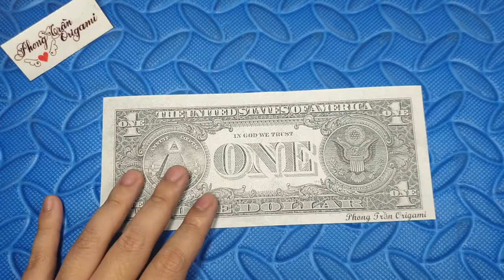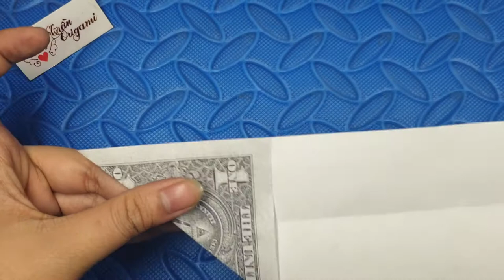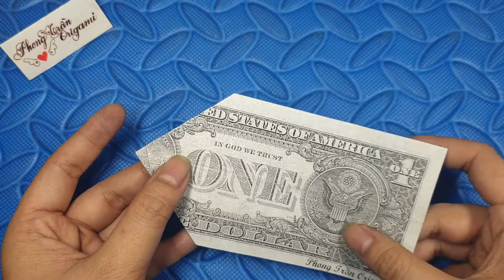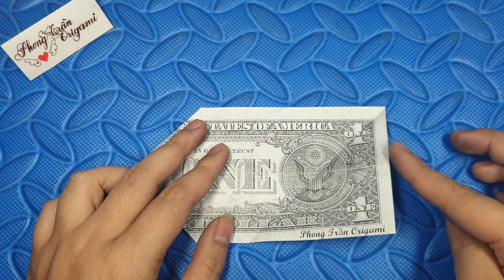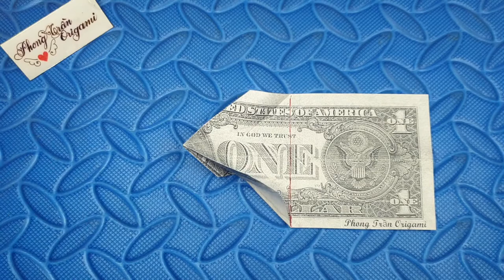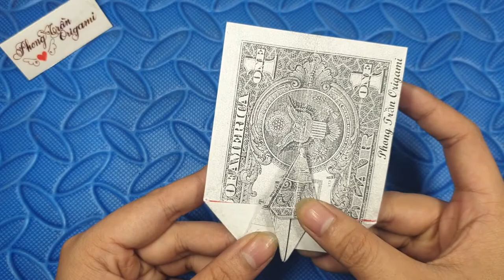Phong Tran Origami | Dollar Bill Origami Goat | Money Origami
Mode: Dollar Bill Origami Goat
Author : Phong Tran Origami
Papper size : One dollar ( 15,6cm x 6,6cm )
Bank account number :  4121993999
Military Commercial Joint Stock Bank
Swift Code : MSCBVNVX